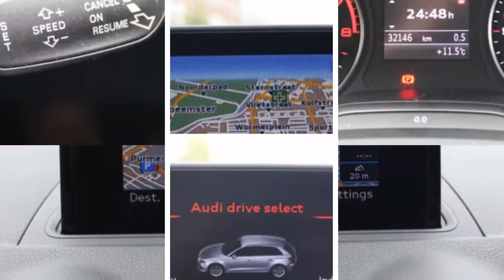Audi A3 Sportback 1.4TFSI 140pk CoD Pro Line S